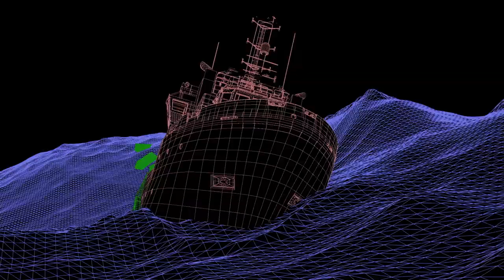Detailed breakdown of the visual effects in the Cargo Ship Sequence of "The Guardian"